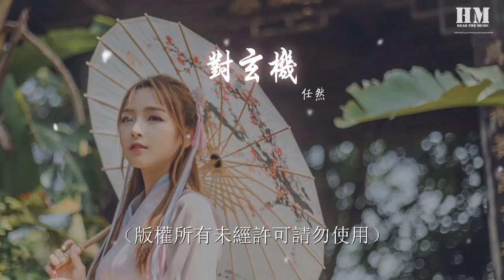任然 - 對玄機『長安城府邸，一路再向西』【動態歌詞Lyrics】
對玄機

00:00  作詞 : 偏生梓歸
00:01  作曲 : 殤小謹
00:03 編曲：邱沐陽

00:13 【任然】：
00:14 你生平
00:16 平生才名負盡
00:20 蹉跎爲他音信
00:24 有情之人，從來是最傷心

00:28 【王梓鈺】：
00:29 我生平
00:31 平生不屑才名
00:35 浪蕩無關與君
00:38 聲色縱情，從來算我本性

00:43 【任然】：
00:45 後世諷卿
00:48 荒誕不經
00:52 我笑衆生
00:56 切莫清醒

00:57 【王梓鈺】：
00:58 長安城府邸，一路再向西
01:01 道觀中提筆，自能窺宋玉
01:05 愛不夠分明，沒猜透玄機
01:09 他和你，都叫做負心不叫可惜

01:12 【任然】：
01:13 京兆府有令，判案同遊戲
01:16 喚一聲嘆息，時代造悲劇
01:20 難得有心郎，從此成絕句
01:24 正月裏，那一場雨和誰共唏噓
01:27 可有玄機~

01:35 【任然】：
01:36 將生平
01:39 寫到平生逢迎
01:43 既是以命換命
01:47 念我風評，算來最是不幸

01:51 【王梓鈺】：
01:53 後世諷卿
01:57 荒誕不經
02:00 我笑衆生
02:04 切莫清醒

02:06 【任然】：
02:06 長安城府邸，一路再向西
02:10 道觀中提筆，自能窺宋玉
02:14 愛不夠分明，沒猜透玄機
02:17 他和你，都叫做負心不叫可惜

02:20 【王梓鈺】：
02:21 京兆府有令，判案同遊戲
02:25 喚一聲嘆息，時代造悲劇
02:28 難得有心郎，從此成絕句
02:32 正月裏，那一場雨和誰共唏噓
02:36 可有玄機~

02:39 【合】：
02:40 長安城府邸，一路再向西
02:43 道觀中提筆，自能窺宋玉
02:47 愛不夠分明，沒猜透玄機
02:50 他和你，都叫做負心不叫可惜
02:54 京兆府有令，判案同遊戲
02:58 喚一聲嘆息，時代造悲劇
03:02 難得有心郎，從此成絕句
03:05 正月裏，那一場雨和誰共唏噓
03:09 可有玄機~
03:14 混音：殤小謹
03:14 和聲：任然/王梓鈺
03:15 和聲編寫：易碩成/殤小謹
03:15 bass：高郡邦
03:15 吉他：尉遲墨儒
03:16 絃樂演奏：輝音樂團
03:17 絃樂編寫：邱沐陽
03:17 絃樂監製：劉三斤
03:18 文案：偏生梓歸
03:19 製作人：殤小謹
03:19 監唱製作人：kent王健/金渝澤/殤小謹
03:20 監製：任然/KingStar
03:20 錄音室：hot Music Studio
03:20 混音室：Hi Music Studio
03:20 母帶處理:Chris Gehringer
03:21 母帶工作室：sterling sound
03:21 （版權所有未經許可請勿使用）